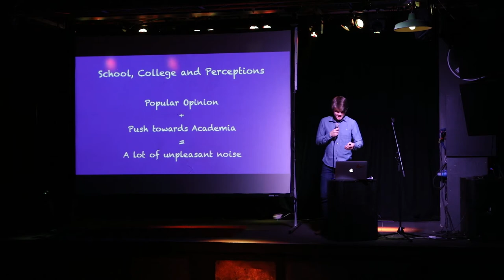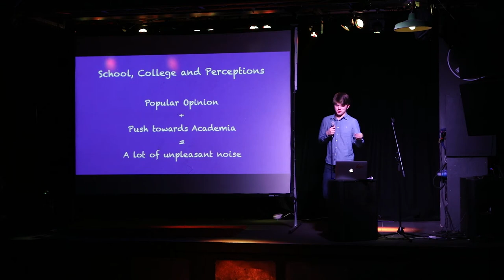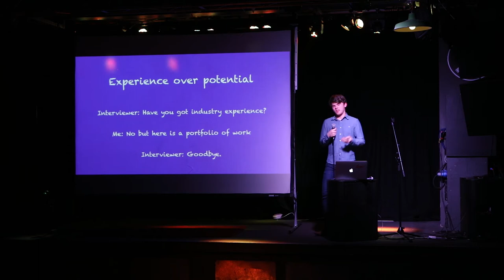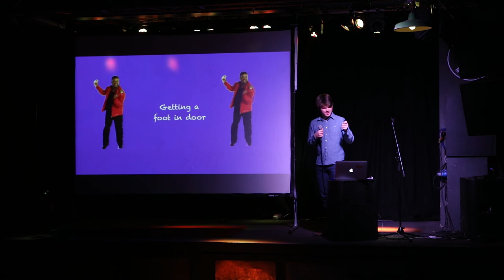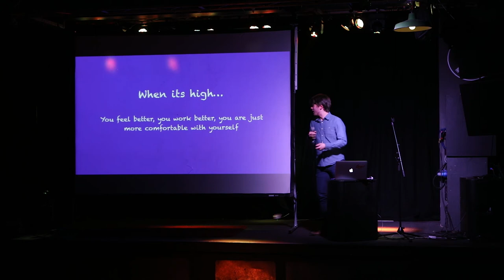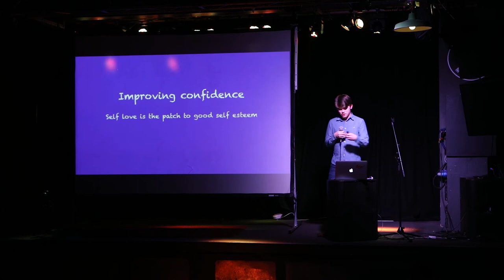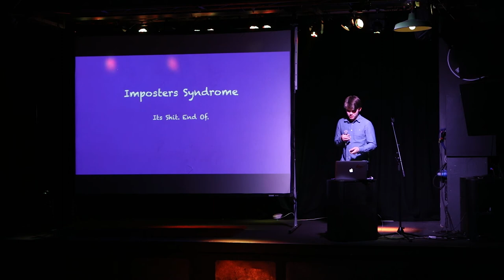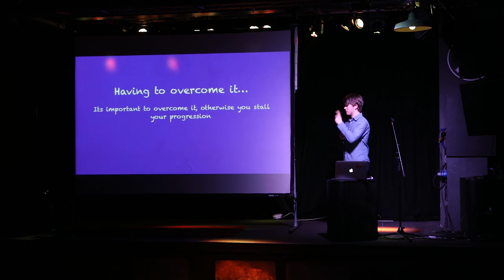Hey!: Stefan McCready - It all started with an anchor tag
Presented at Hey! #26 on 26th January,  2017.